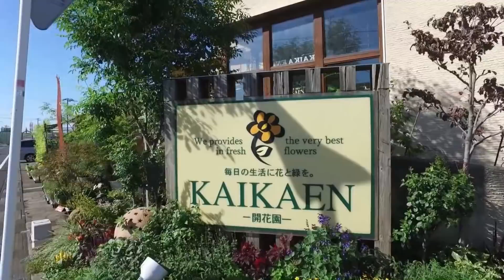アリッサム スーパーアリッサム 育て方 大きくする方法【おうちでガーデニング】開花園チャンネル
スーパーアリッサムの育て方と大きくする方法をお伝えします☆
もったいがらずに切ることが長く楽しむポイントです！！
是非アリッサム育ててみてください★☆
ガーデニング楽しんでくださいね(^^)/

開花園Instagramではジャンルごとに入荷情報やおすすめの植物を配信しています！

【フラワーショップ開花園公式アカウント】